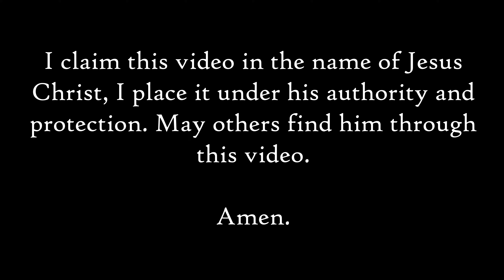Without God, It's All Meaningless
Bitcoin (BTC) Address: bc1qn905xfzvxcp8kp8e3srse37q3m2whyrr93q694

This channel does not aim to be a source of information or planning regarding protests or demonstrations.

Our responsibility is to bring coverage when Mainstream Media refuse to do so.